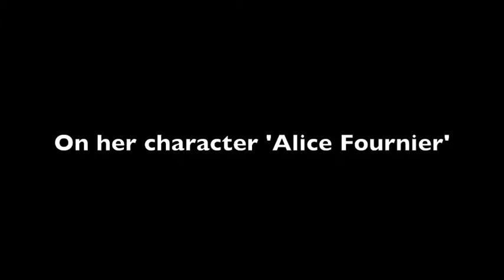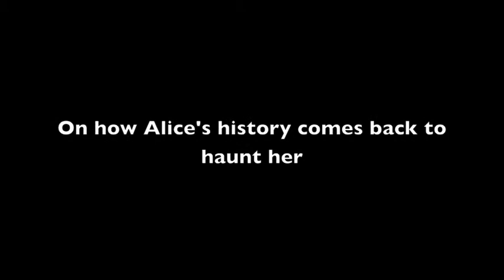Olga Kurylenko Talks About Her New Film The November Man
Code named 'The November Man'; Peter Devereaux (Pierce Brosnan) is an extremely dangerous and highly trained ex-CIA agent, who is lured out of quiet retirement on a very personal mission.  He must protect valuable witness, Alice Fournier, (Olga Kurylenko) who could expose the truth behind a decades old conspiracy. He soon discovers this assignment makes him a target of his former friend and CIA protégé David Mason (Luke Bracey). With growing suspicions of a mole in the agency, there is no one Devereaux can trust, no rules and no holds barred.